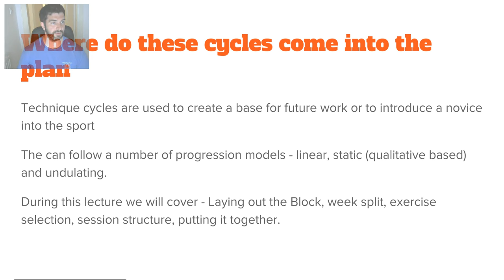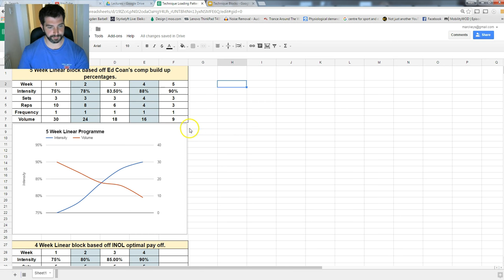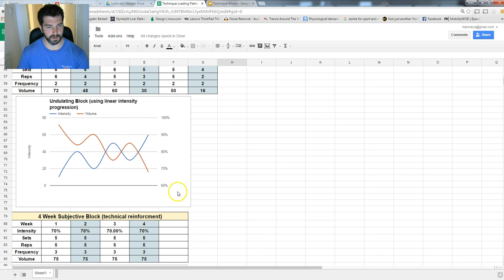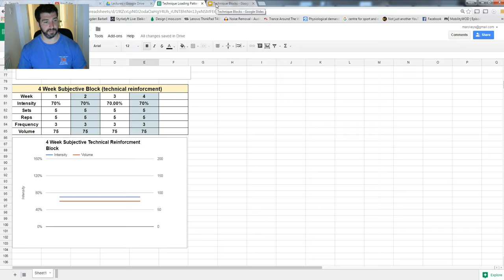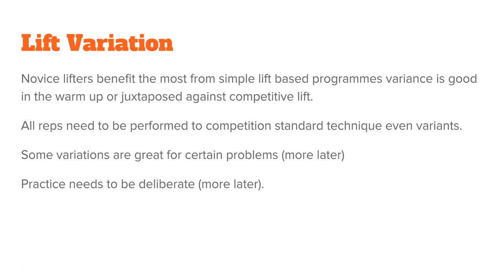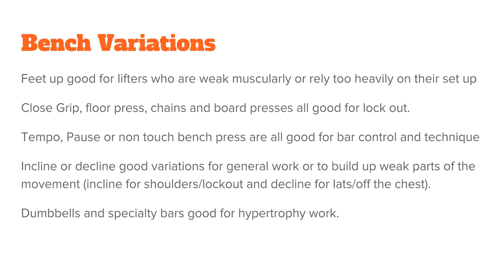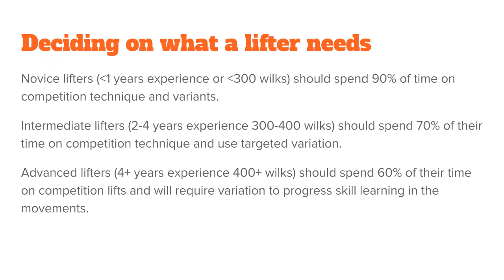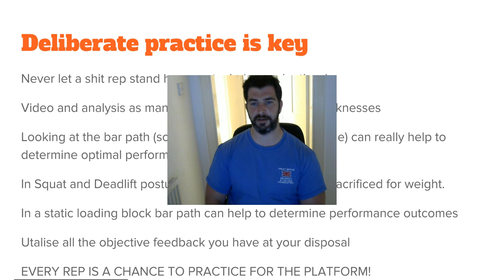Programming for Powerlifting - Putting together a Technique / Volume Cycle - Lecture 2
Check out

Or Email

More Lectures and courses to come from Online Strength Coach

Technique cycles are used to create a base for future work or to introduce a novice into the sport
The can follow a number of progression models - linear, static (qualitative based) and undulating.
During this lecture we will cover - Laying out the Block, week split, exercise selection, session structure, putting it together.